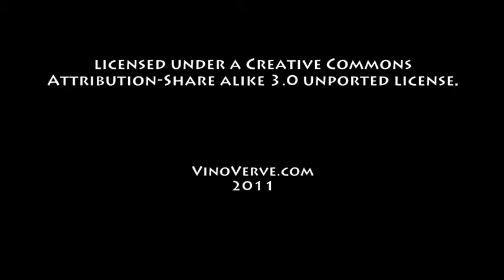October 20th Wine History